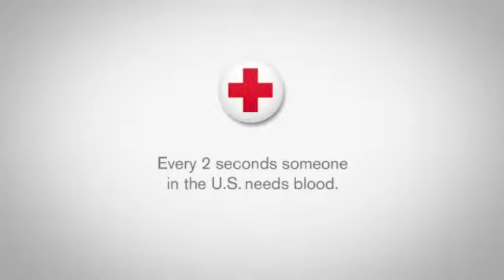Archer Florida Bankruptcy Lawyers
Call filing bankruptcy chapter 7 filing for bankruptcy chapter 13 Chapter 7 Bankruptcy Attorney Chapter 13 Bankruptcy Lawyer chapter 11 bankruptcy laws Archer Florida